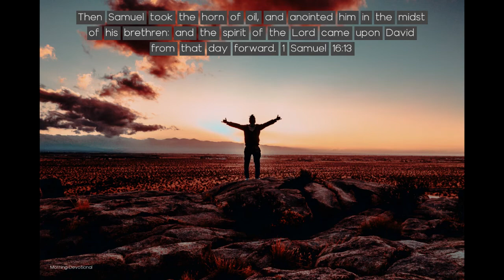A Shepherd's Crook for a Sceptre - Today's Morning Devotional 07-04-22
Daily Devotion

A Shepherd's Crook for a Sceptre

Then Samuel took the horn of oil, and anointed him in the midst of his brethren: and the spirit of the Lord came upon David from that day forward. 1 Samuel 16:13

As the sons of Jesse passed before Samuel, he would have selected Eliab, who was of high stature, and dignified appearance, but the angel of God stood by him to guide him in the important decision, and instructed him that he should not judge from appearance. Eliab did not fear the Lord. His heart was not right with God. He would make a proud, exacting ruler. None were found among the sons of Jesse but David, the youngest, whose humble occupation was that of tending sheep. He had filled the humble office of shepherd with such faithfulness and courage that God selected him to be captain of his people. In course of time, he was to change his shepherd's crook for the sceptre.

God selected David, a humble shepherd, to rule His people. He was strict in all the ceremonies connected with the Jewish religion, and he distinguished himself by his boldness and unwavering trust in God. He was remarkable for his fidelity and reverence. His firmness, humility, love of justice, and decision of character, qualified him to carry out the high purposes of God, to instruct Israel in their devotions, and to rule them as a generous and wise monarch.

His religious life was sincere and fervent. It was while David was thus true to God, and possessing these exalted traits of character, that God calls him a man after His own heart.

The great honor conferred upon David did not serve to elate him. Notwithstanding the high position which he was to occupy, he quietly continued his employment, content to await the development of the Lord's plan in His own time and way. As humble and modest as before his anointing, the shepherd boy returned to the hills and watched and guarded his flocks as tenderly as ever.

David, in the beauty and vigor of his young manhood, was preparing to take a high position with the noblest of the earth. His talents, as precious gifts from God, were employed to extol the glory of the divine Giver. His opportunities of contemplation and meditation served to enrich him with that wisdom and piety that made him beloved of God and angels. The love that moved him, the sorrows that beset him, the triumphs that attended him, were all themes for his active thought; and as he beheld the love of God in all the providences of his life, his heart throbbed with more fervent adoration and gratitude, his voice rang out in richer melody, his harp was swept with more exultant joy; and the shepherd boy proceeded from strength to strength, from knowledge to knowledge; for the Spirit of the Lord was upon him.